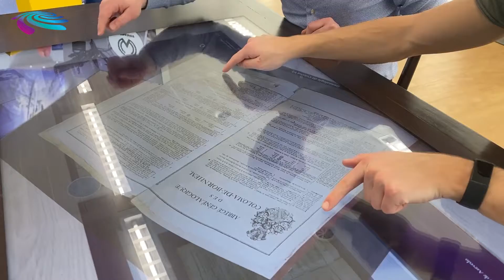Interactive Kitchen Table by Prestop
Built-in touchscreen with Omnitapps perfect for every setting
Prestop is a producer of touch tables and can make them entirely to order. For example, we can seamlessly build touchscreens into existing furniture. Now it is the most modern kitchen table and serves perfectly in a showroom, shop or furniture shop with a more vintage look. Wonderful to blend in. This video shows our multi-touch software Omnitapps on this table to introduce you to this concept.